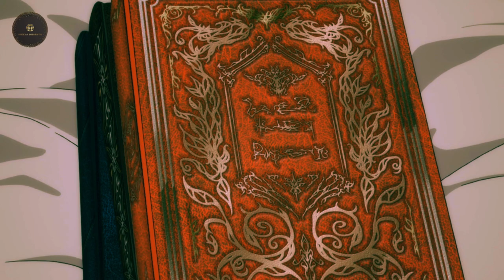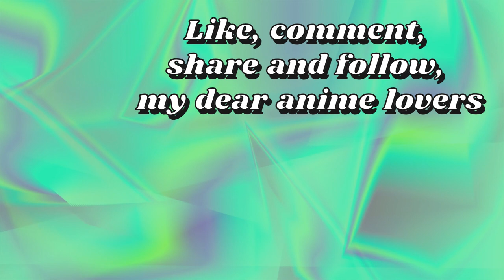Office worker reincarnates into a fantasy world with magic and levels up!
The Great Cleric Ep 5 Explained In English | Isekai Insights | Anime in English

Anime:
The Great Cleric: A Salaryman's Path to Surviving Another World
Seija Musou: Salaryman, Isekai de Ikinokoru Tame ni Ayumu Michi

Summary:
In this isekai anime, we follow the story of a salaryman facing the struggles of dealing with clients. However, his life takes a dramatic turn when a tragic incident leads to his reincarnation in a fantasy world of magic and monsters. As our protagonist, now named Luciel, adapts to his new life, he discovers his magical abilities and decides to become a healer. Determined and anxious, Luciel embarks on a journey to make a living by helping those in need. Along the way, he seeks to restore the church's reputation, which has been ruined by the greed and corruption of some of its members, encountering both allies and adversaries throughout his quest. Join Luciel on this thrilling journey of magic, monsters, and self-discovery as he aims to master his healing abilities and forge a path in this exciting isekai adventure.

Episode 05: The healing clinic and the arrival of Bottaculli